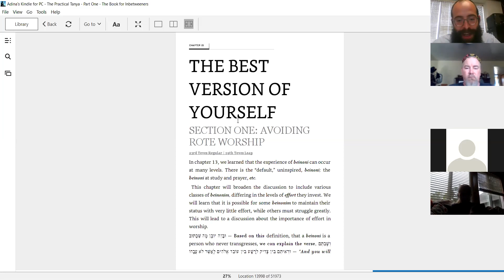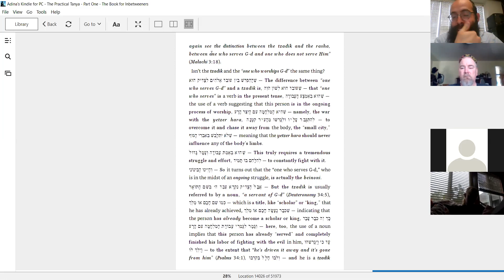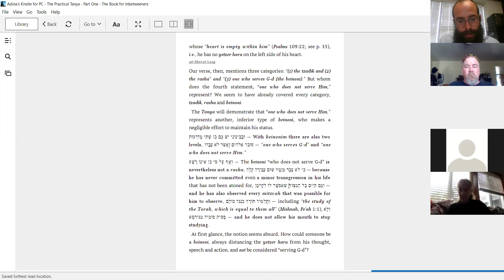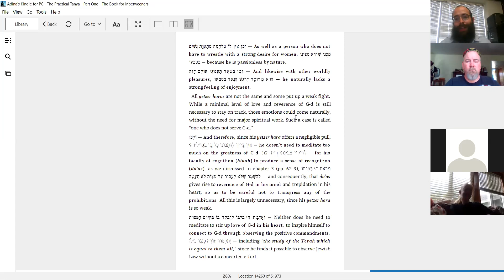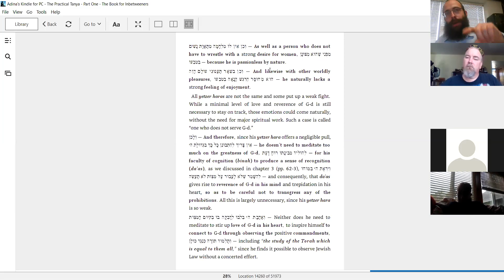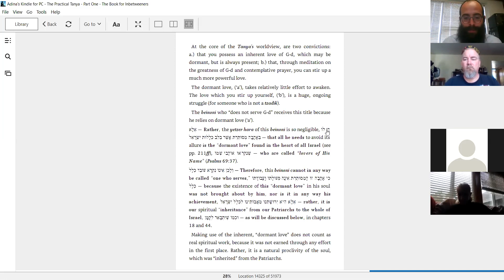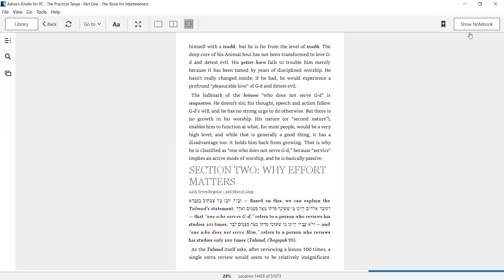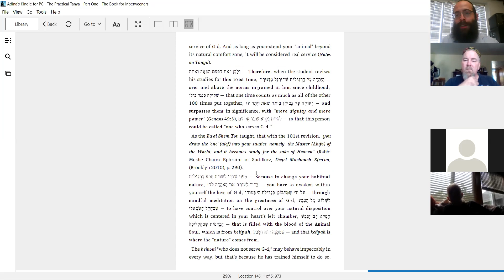Tanya class chapter 15 part 1